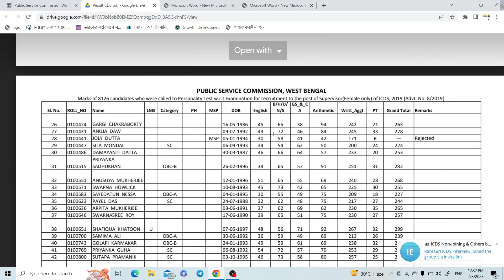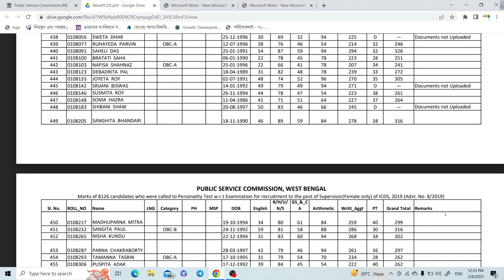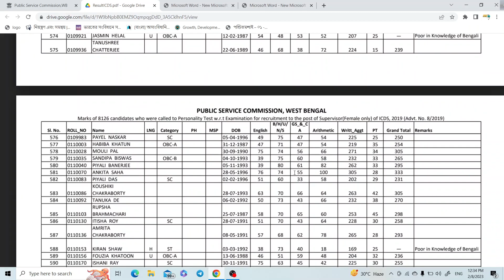ICDS INDIVIDUAL MARKS PUBLISHED || Non-Joining & others Telegram Group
📌General Combined Batch Registration Active || GIFT OF THE GAB EDU

(limited seats )

📌Batch Features

I) Exclusive study material
II) Every Day Live Classes via Google meet
III) One to One interactive session
 IV) Live + Recorded Video
V) Weekly Chapter wise Mock Test
VI) Monthly Mock Test

📌Fees Structure : Registration Rs. 999 ( Including 18% GST )
                                   Monthly : Rs. 799 ( Including 18% GST )

👉For any query call/chat with us : 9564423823